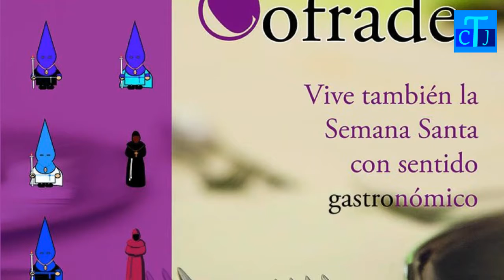AYUNTAMIENTO 22 03 2018 JUEVES